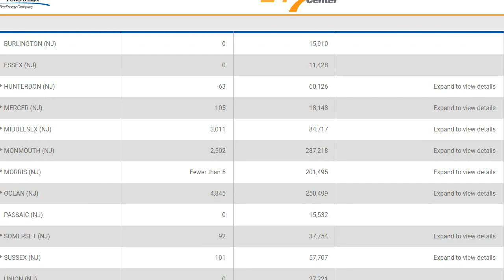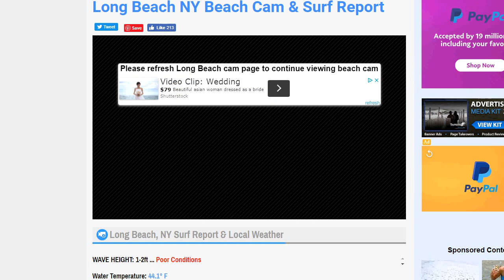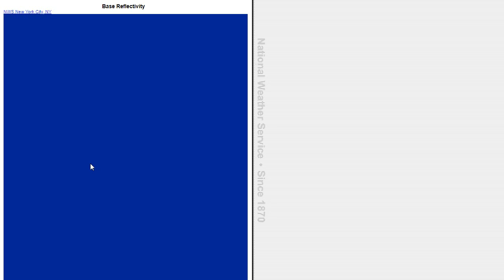Thunderstorms now over our area: Lots of Lightning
Moving from the Jersey Shore onto the South Shore of LI.